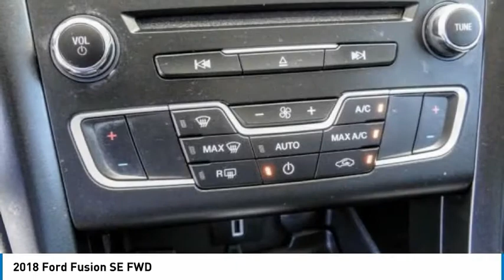2018 Ford Fusion Fontana, Chino, Norco, Moreno Valley, San Bernardino, CA V58496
2018 Ford Fusion SE FWD

16005 VALLEY BLVD.

SUNRISE FORD FONTANA: PROUDLY SERVING FONTANA, CHINO, NORCO, MORENO VALLEY, SAN BERNARDINO, AND SURROUNDING SOUTHERN CALIFORNIA LOCATIONS. THIS WHITE/BLACK 2018 Ford FUSION IS EQUIPPED WITH A 4 Cylinder Engine, AUTOMATIC TRANSMISSION, AND RECEIVES AN ESTIMATED 21 City/32 Hwy MPG. FONTANA, CA 92335. FONTANA, CA  CHINO, CA  NORCO, CA  MORENO VALLEY, CA  SAN BERNARDINO, CA 2018 Ford FUSION SE FWD Stock #: V58496 | VIN: 3FA6P0H9XJR187201 | 2018 Ford Fusion SE FWD Sunrise Ford Fontana